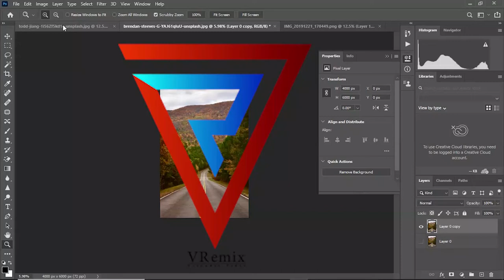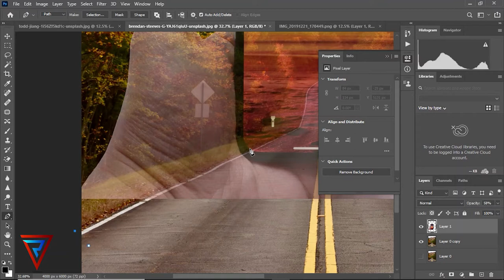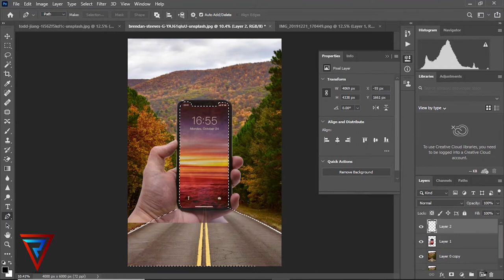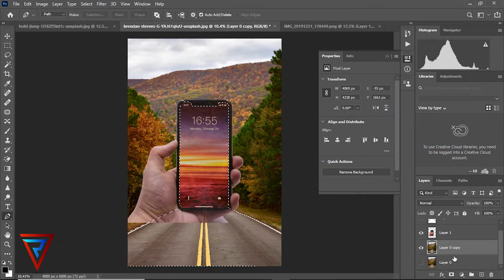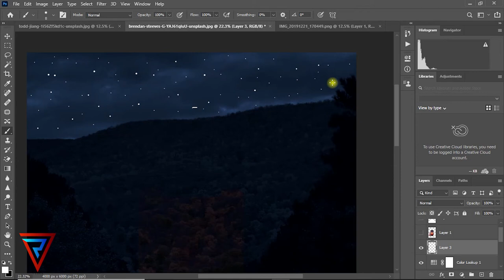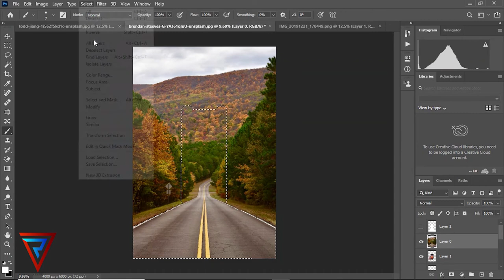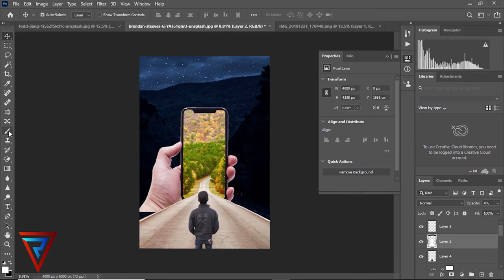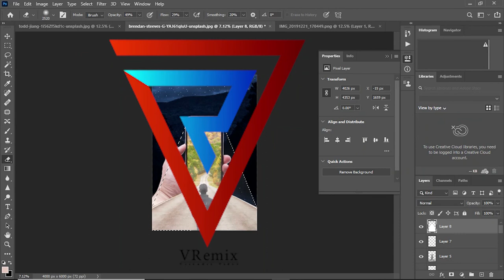Mobile & nature photos editing in photoshop